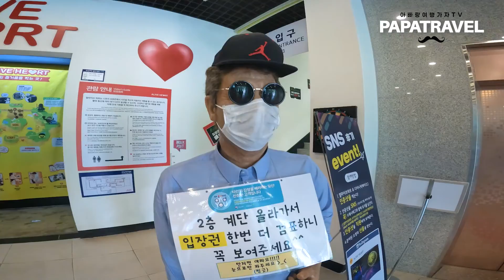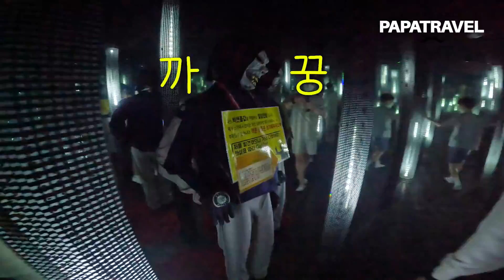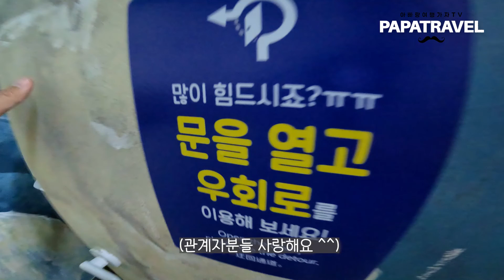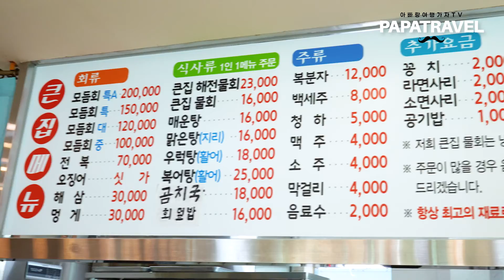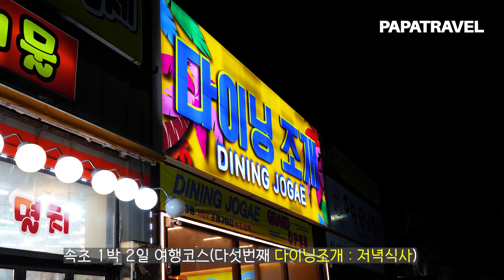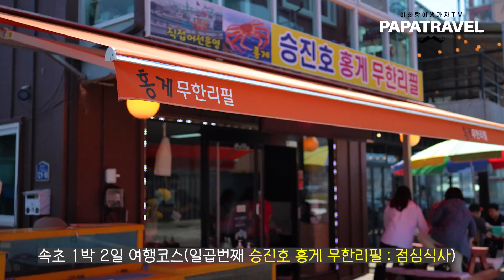속초여행 4인가족 여행 코스는 달라야 한다!! 아이들에게 맞춰 모두가 만족하는 신나는 속초 여행코스 소개!!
❤ 다양한 여행정보와 꿀팁을 알고 싶다면 클릭해주세요.
[무료]구독_옆에 버튼을 눌러주세요.

00:00 구구식당(설악산케이블 근처)
00:31 속초 다이나믹메이즈
04:34 큰집횟집(물회맛집)
05:30 바다정원
06:55 다이닝조개
07:57 속초 롯데리조트
10:17 승진호 홍게 무한리필